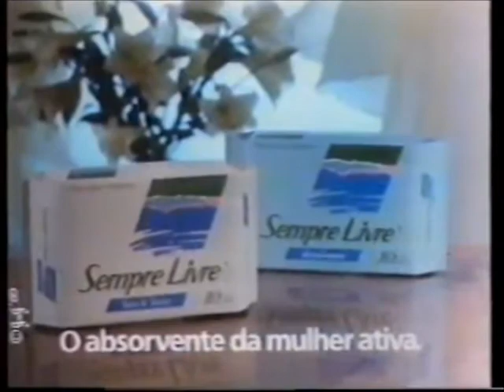Intervalo Rede Manchete - Festival Suspense - 16/02/1990 (5/7)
Retirado de um vídeo postado por Danilo Pedro Janov Rodrigues e sem a marca d'água de alerta para impedir que os xeroqueiros de plantão façam a festa com aquilo que eu acabei chamando de "Operação Mortadela", confiram agora uma MONTAGEM de sete intervalos comerciais da saudosa Rede Manchete de 16 de fevereiro de 1990 durante a exibição do filme "Um Clarão nas Trevas", cartaz do "Festival Suspense". Aproveitem e matem as saudades!

- Chamada "Jornal da Manchete - Edição da Tarde" (Moraes Moreira e Pepeu Gomes)
- Vida Nova Bradesco Capitalização (Théo Werneck)
- TV Mitsubishi (José Roberto Wright)
- Johnson's - Sempre Livre Seca e Suave (Maitê Proença)
- Bloch Editores - Revista Manchete
- Chamada "Copa Rio: América de Três Rios x Flamengo"